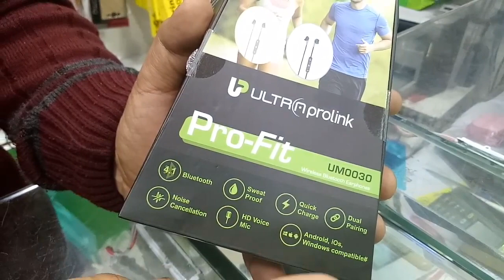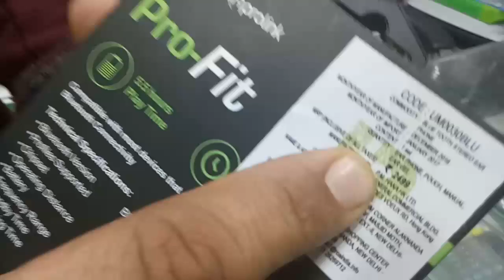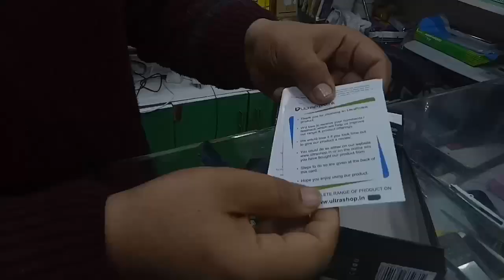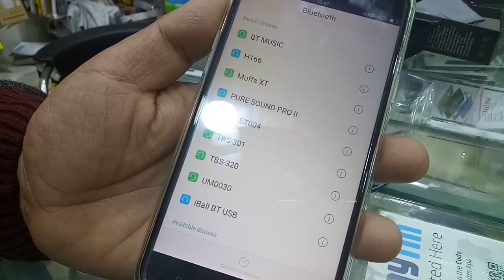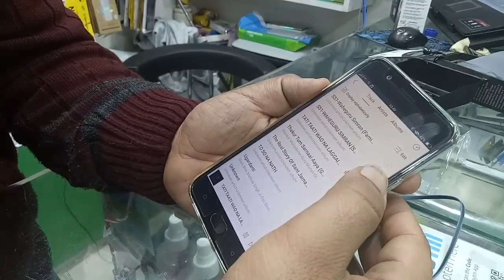Bluetooth Wireless Handsfree for Running/Gyming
Ultra prolink bluetooth wireless handsfree Light Weight handsfree.
Features & details

Bluetooth 4.1 + EDR CSR8635Quick ChargeDual PairingPassive Noise Isolation + HD MicWeighs only 15.5g